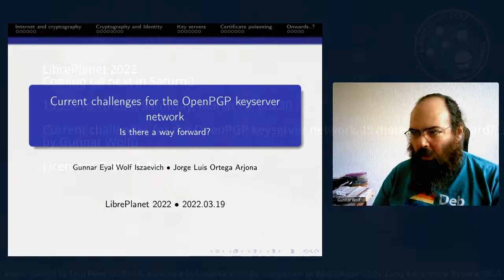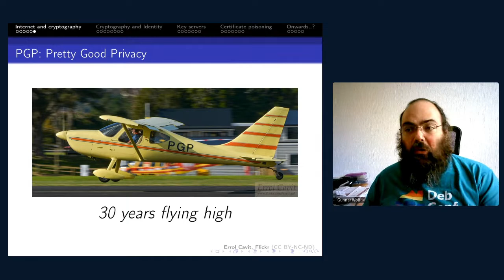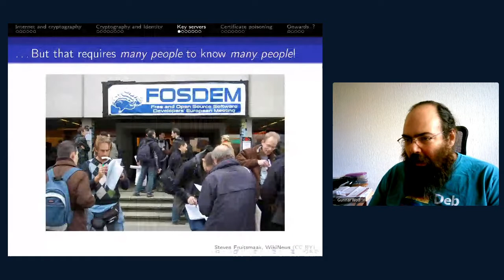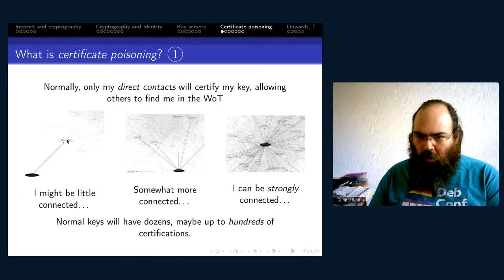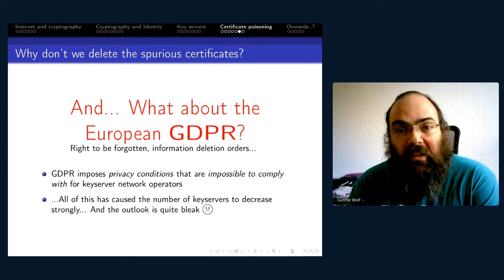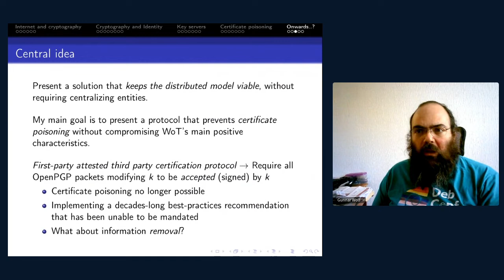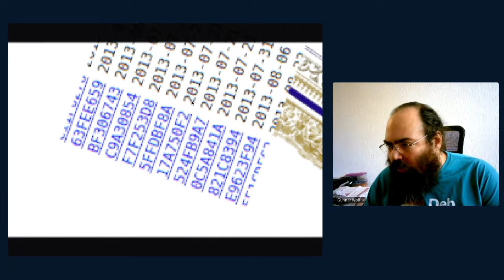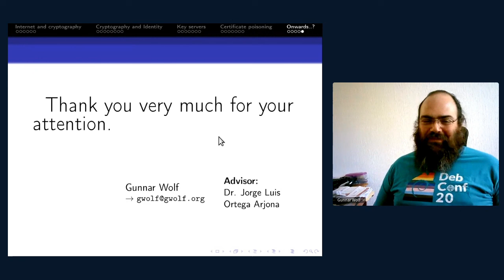LibrePlanet 2022: Current challenges for the OpenPGP keyserver network. Is there a way forward?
Talk presented on March 19, 2022, in the Free Software Foundation's annual conference, LibrePlanet.